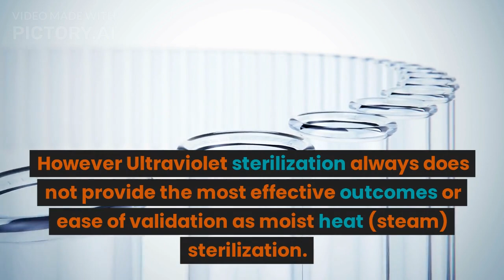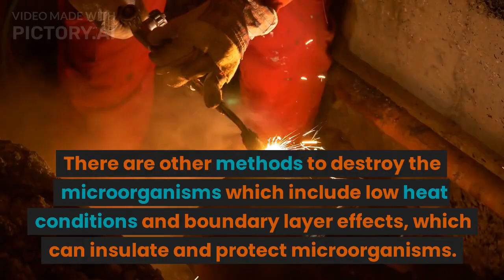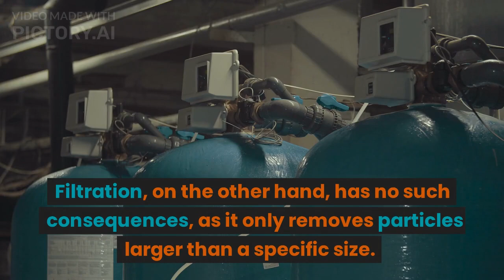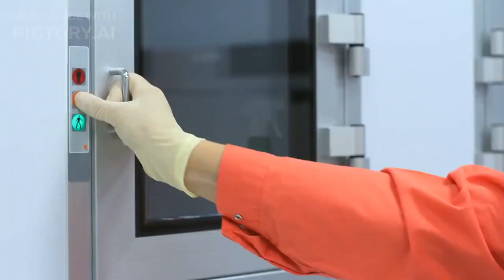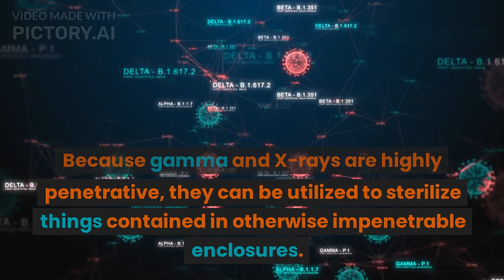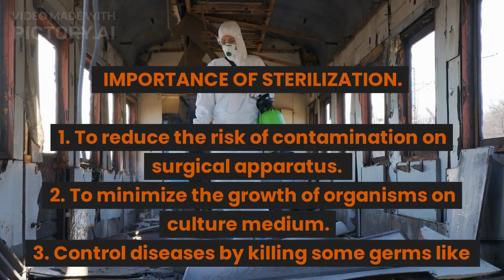Sterilization and its types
Hello students, In this video you can learn about sterilization and its different methods and their application in different industries.